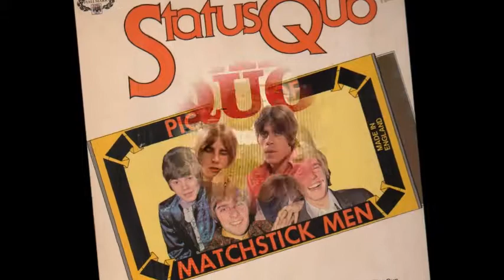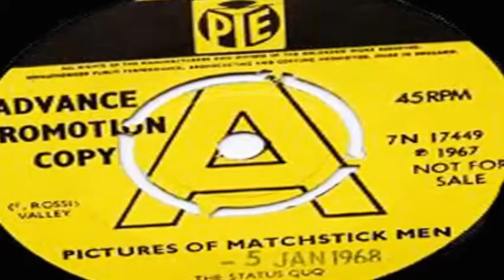Status Quo Pictures Of Matchstick Men